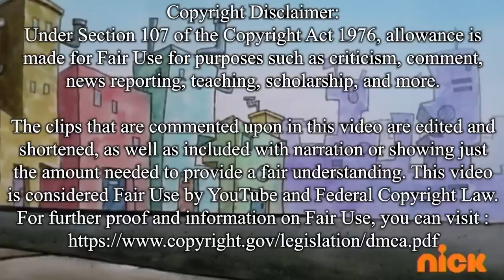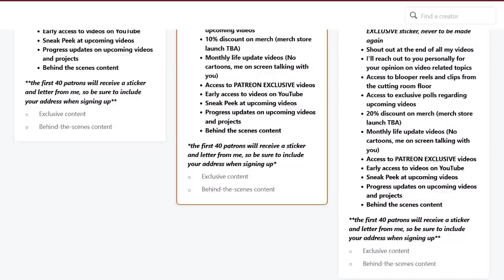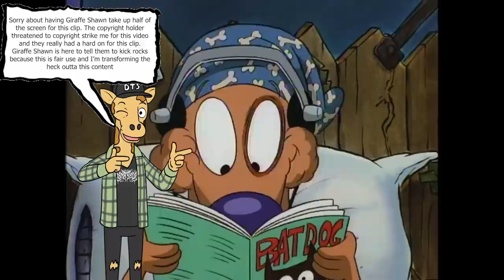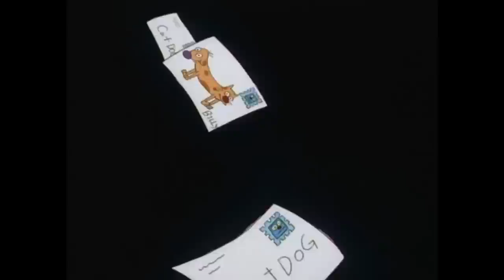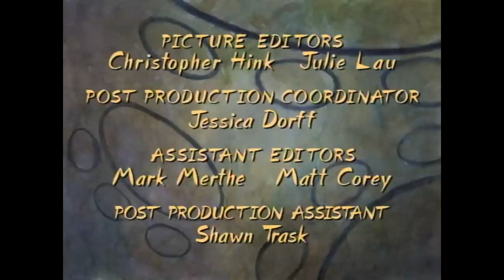The Episode of CatDog That Broke My Heart...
CatDog is a show that will always be a major pillar in the framework of 90s Nick. It's a show that portrayed an often played out trope between brothers, but it did so in a way that made it stick out. It grabbed our attention with it's clever humor, innocent demeanor, and off the beaten path style. CatDog is a show that's so uniquely it's own that even though it follows a common trope for it's main selling point, the spin that they put on that trope makes it stand leagues above similar shows in my opinion. All in all, CatDog is an amazing show, and that's why on today, on our nostalgic walk down memory lane, we are checking out the very first episode of CatDog.

Also, I'm definitely dog lmao.